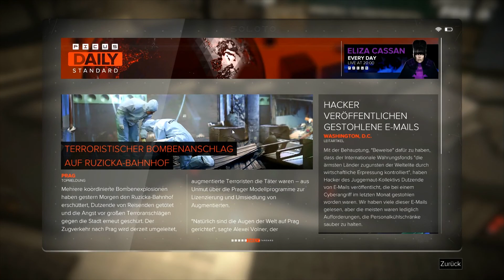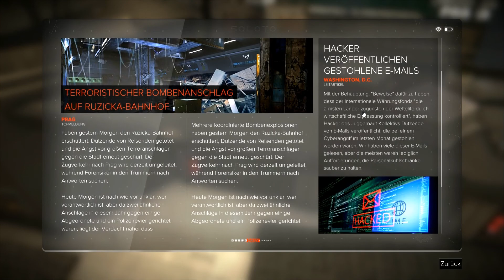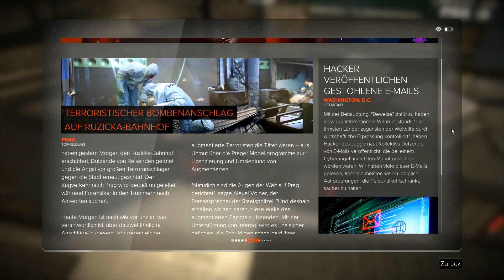🐇 Deus Ex: Mankind Divided #13 - Eine U-Bahn-Fahrt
Entwickler: Eidos Montreal, Feral Interactive (Linux)
Publisher: Square Enix, Feral Interactive (Linux)